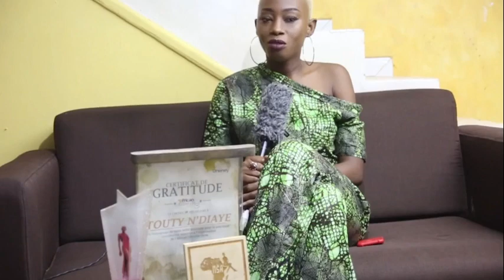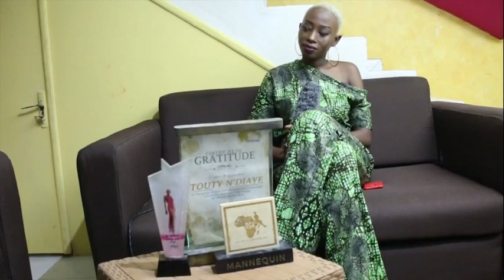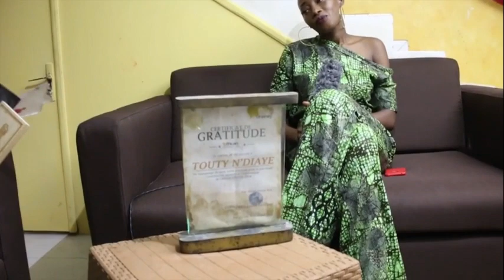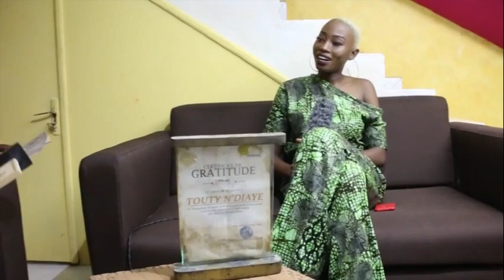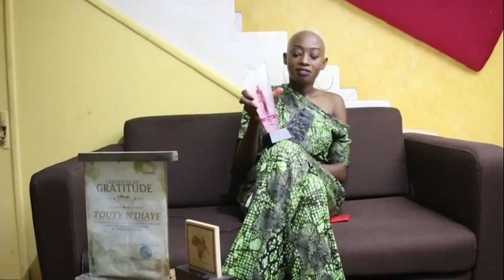TOUTY NDIAYE MANNEQUIN INTERNATIONAL A COEUR OUVERT